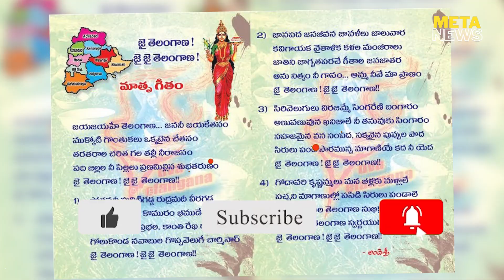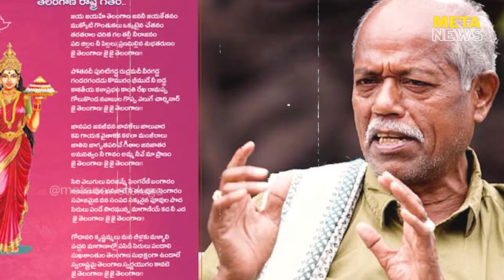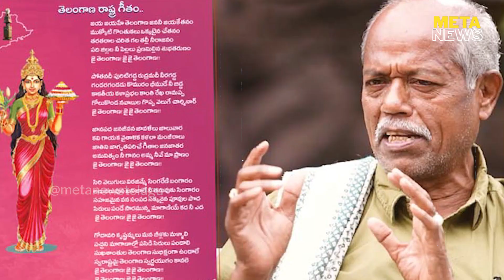తెలంగాణ రాష్ట్ర గీతంపై రచ్చ - Jaya Jayahe Telangana State Anthem - telangana news - Meta News Telugu